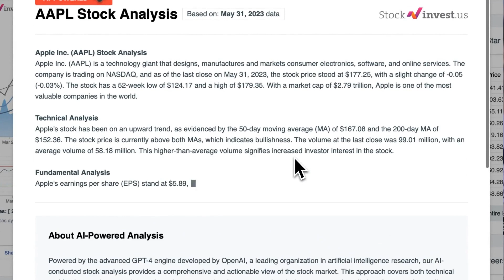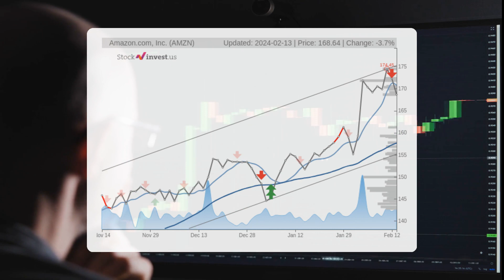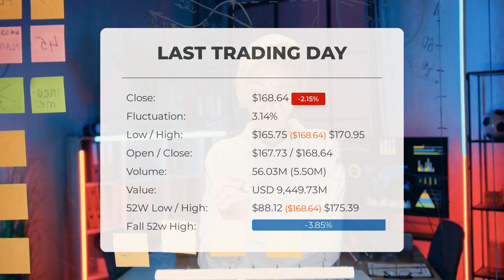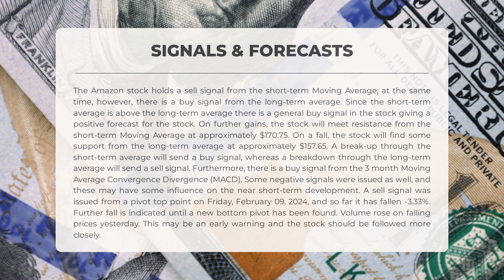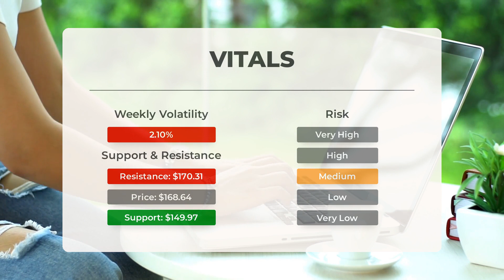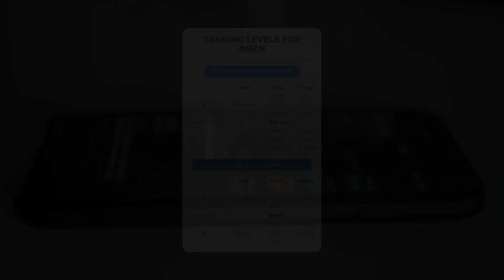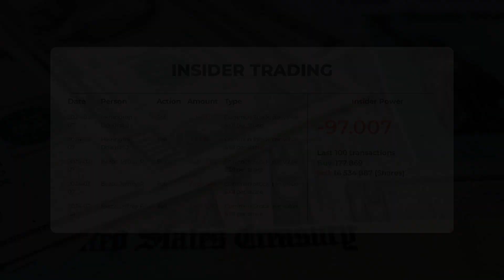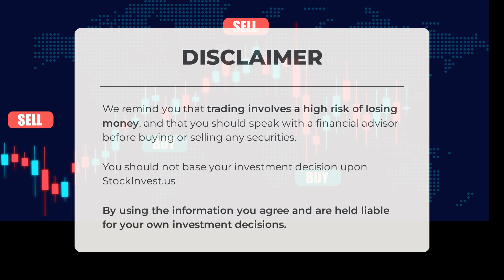AMZN Price Fluctuations: Expert Stock Analysis & Forecast for Wed - Maximize Your Returns!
Amazon price prediction was made for Wednesday, February 14, 2024

We go over the AMZN Inc. stock and give our stock price prediction (AMZN). Our AMZN stock price analysis and stock price forecast on AMZN for Wednesday, February 14, 2024

Amazon Stock Analysis - AMZN Stock Price Prediction for Wednesday, February 14, 2024